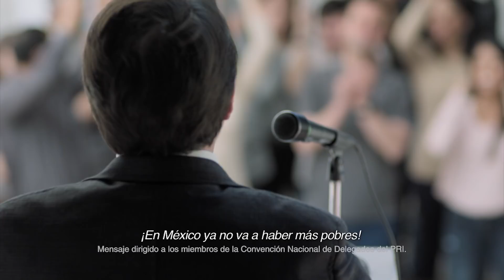Spot PRI, José Antonio Meade Enero 2018- 1